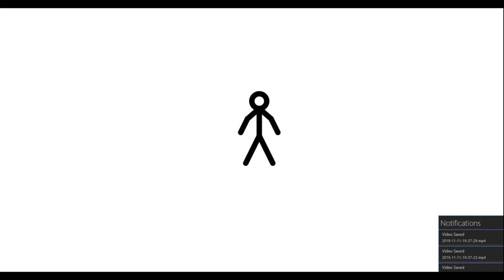Railroad Dab (Test animation)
It is a test animation about a man dabbing on a railroad (not visible) and dies by a train. [ I am not a psycho. I only hate dabbers]
This is to test if I can record my animations without taking so long to convert it. (I used a screen recorder)